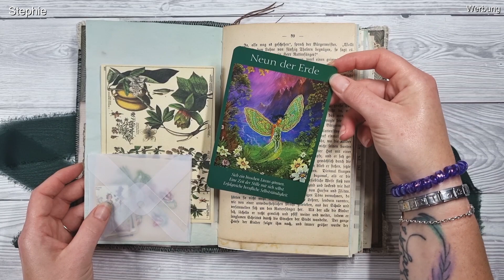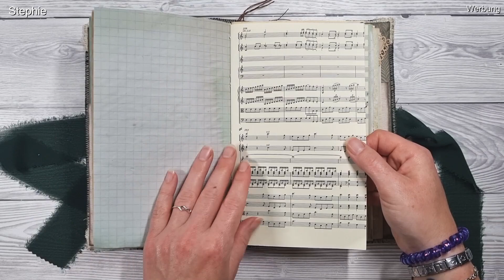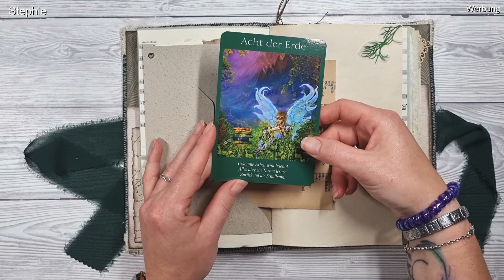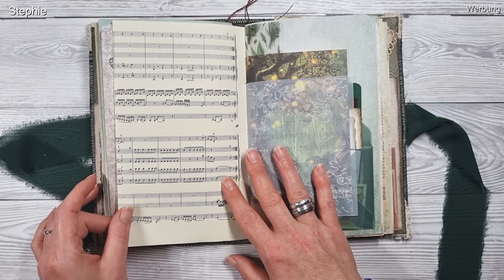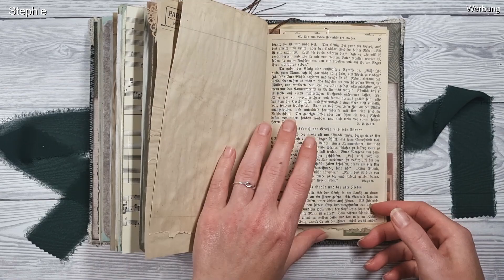Junk Journal ❤ Flip Through ❤ Shop Update ❤ Das Feen Wald Journal ❤ Ein neues Journal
✿ Heute möchte ich euch mein neues Journal zeigen, ein wunderschönes Feen Wald Journal ✿

✿✿✿✿ Meine Liebstendinge ✿✿✿✿

Postfach:
---Briefe--
Stephanie Leddin-Harasim
Postfach 1216
26188 Edewecht

---PAKETE---
Stephanie Leddin-Harasim
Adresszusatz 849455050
Straße : Packstation Hausnummer: 108
26188 Edewecht